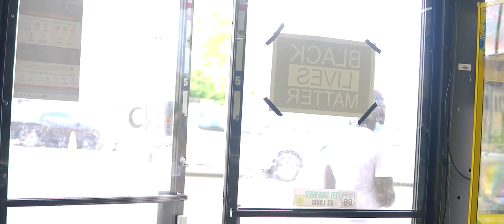Bizzle314 - 1 Minute of Murda (Official Music Video) Shot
Check out the official music video for Bizzle314 - 1 Minute of Murda (Official Music Video) Shot by @DniceTV

DNiceTV Socials -